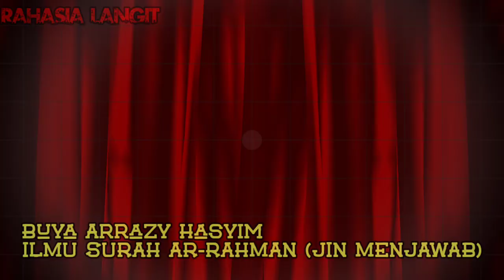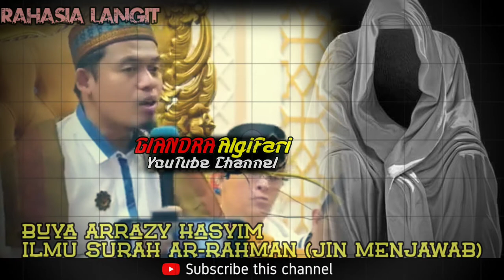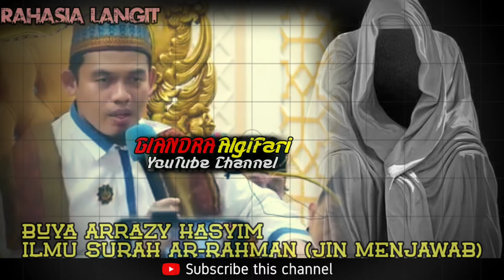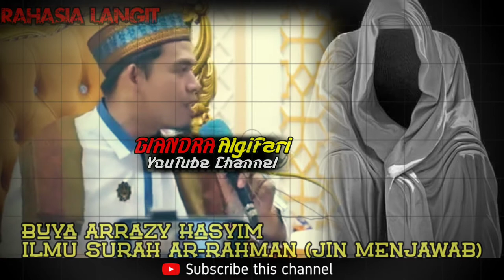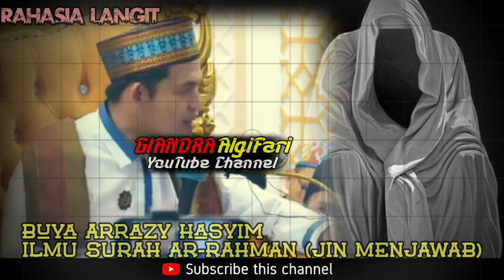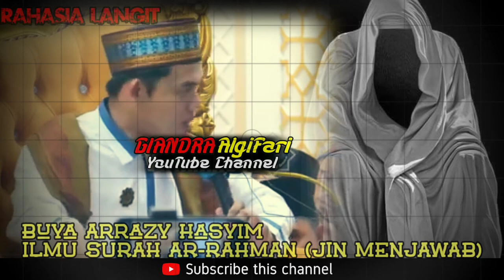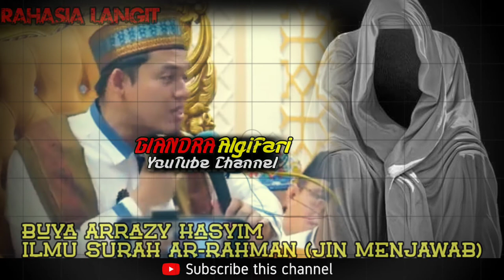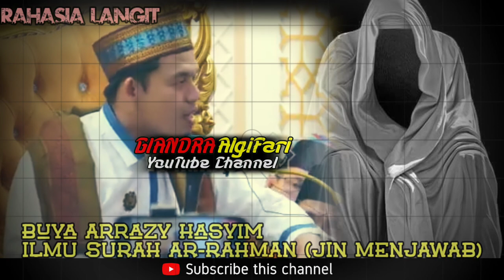Ilmu Surah Ar-Rahman, Bangsa Jin Menjawabnya - Buya Arrazy Hasyim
Ilmu Surah Ar-Rahman, Bangsa Jin Menjawabnya - Buya Hasyim Arrazy